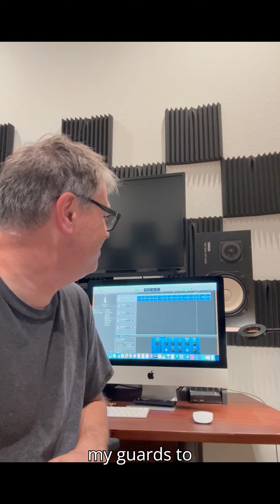Voice Acting and Voice Over Lessons at Leander Learning Center